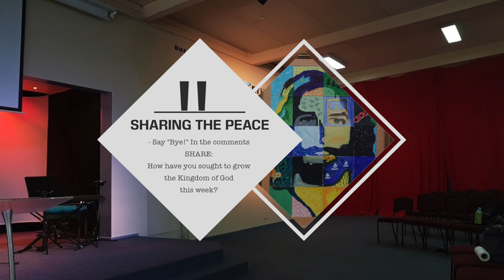April 19 Service - Luke 24